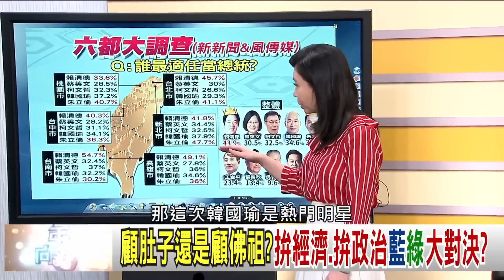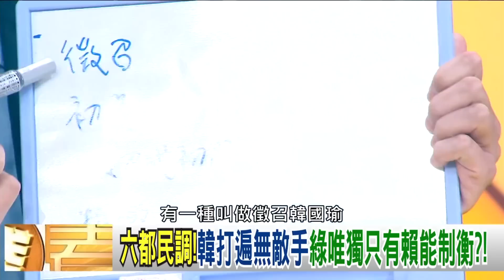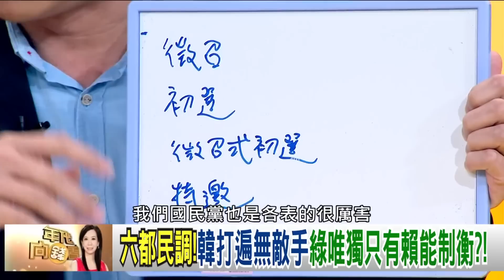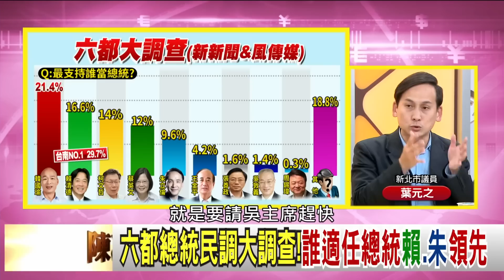精華片段》葉元之：藍各說各話!韓市長不表態，藍元氣大傷?【年代向錢看】